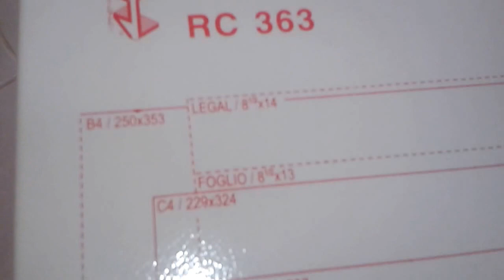RC systems RC 363 Trimmer Guillotine - automatic press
Manual paper Trimmers - Guillotines for Hobby, School, Home, Photo and Office, A4 plus,
Cutting capacity: 35 sheets (70 gr. / m2) or 30 sheets (80 gr. / m2),
Cutting thickness: 3 mm
Paper press system: AUTOMATIC LOCKING of the paper sheets - made by RC SYSTEMS,
Silk screen UNI format:
Portrait: B4, Legal, Foglio, C4, A4, Letter, Statement --
Landscape and Portrait:  B5, C5, A5, B6, C6, A6 --
Cut line 60° - 45° - 30°
Scale rule: In millimeters and inches,
Available cutting area: L 360 x W 270,
Machine's overall dimension: L 612 x W 310x H 410,
Net weight: 5,270 Kg.